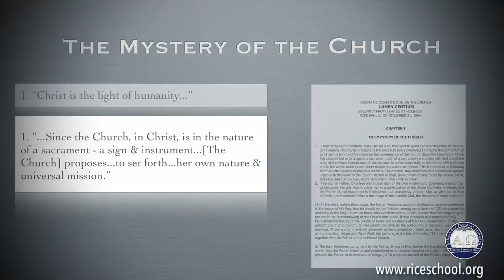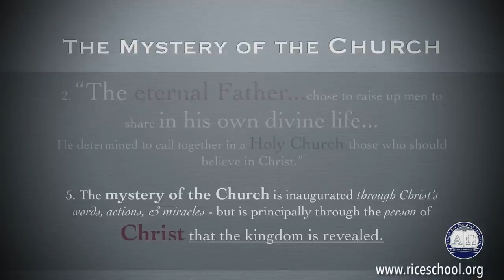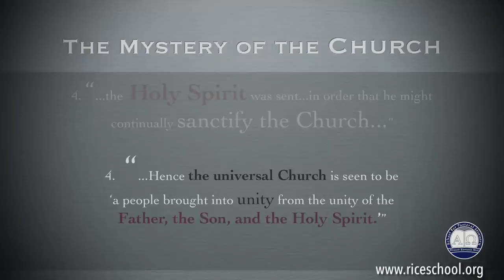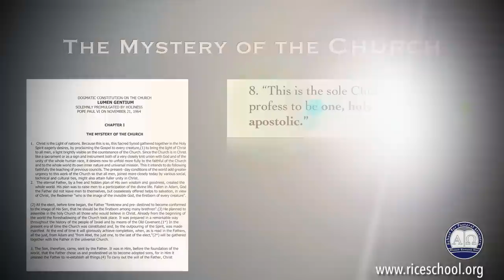Lumen Gentium - Vatican II Dogmatic Constitution on the Church Pt1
This video is the first part in a series which gives a brief overview of this document from Vatican II.  Lumen Gentium (Light of the nations) was promulgated by Pope Paul VI on November 21, 1964.  It discusses the nature and the mission of the Catholic Church.

Topics include:
The Church as a hierarchy (The Pope and Bishops)
The Laity
The Universal Call to Holiness
Religious Life
Mary